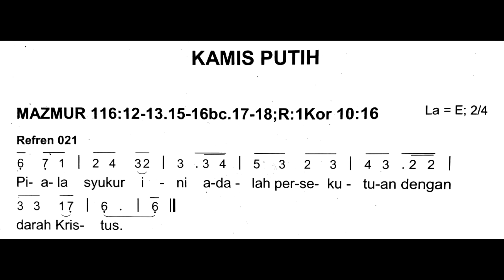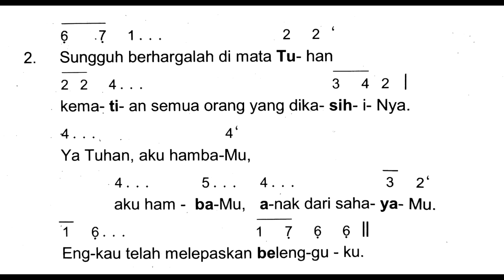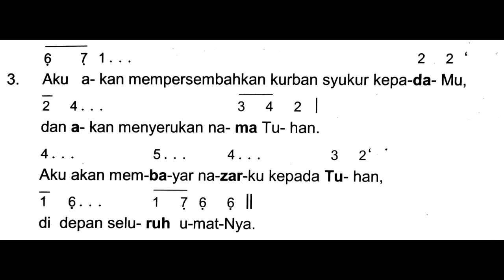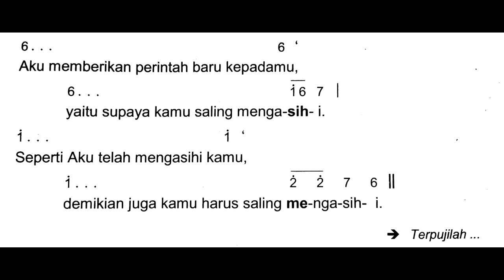(Edisi Baru) Kamis Putih - Mazmur Tanggapan & Bait Pengantar Injil (Reff. 021 & PS. 965)